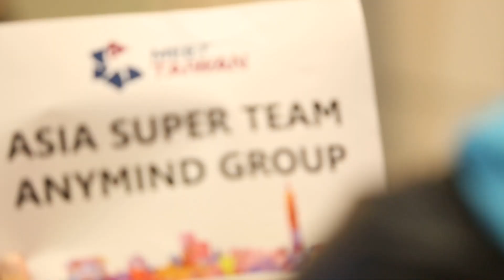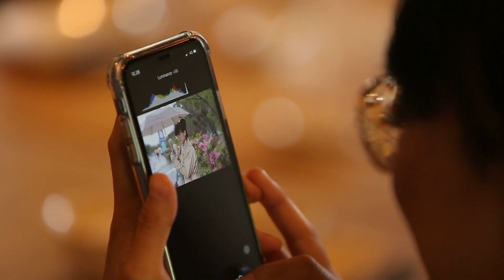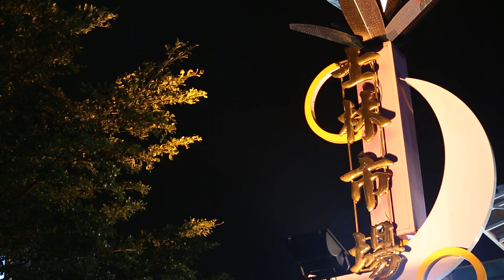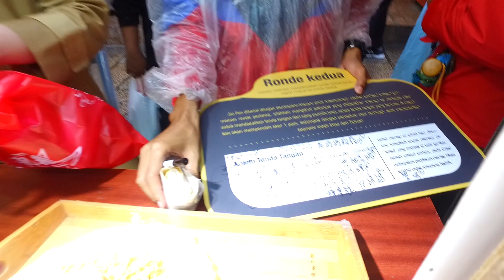2018 ASIA SUPER TEAM: AnyMind Group - Highlights video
In 2018, AnyMind Group's team in Indonesia took part in the Asia Super Team competition, and came up top amongst 5,500 other companies across Asia.

After being awarded the 2018 Asia Super Team Winner by Taiwan's Bureau of Foreign Trade, MEET TAIWAN, and TAITRA, our team from Indonesia took a trip to Taiwan to experience the unique sights and sounds that Taiwan had to offer.